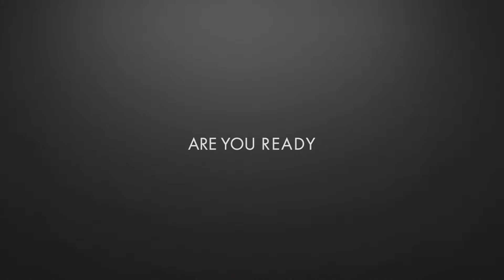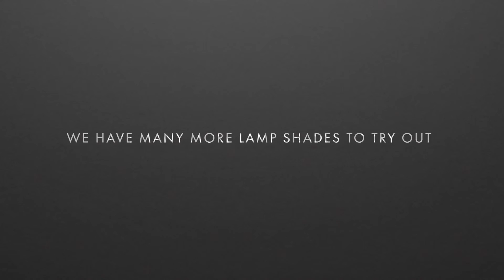VITA - Lora - Aufbauanleitung | design-bestseller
Hochwertige Design-Leuchten zu erschwinglichen Preisen - Das ist das Motto des Dänischen Leuchten-Herstellers VITA. Die Lora Leuchte bietet eben diese Qualitäten: Hochwertige Stabilität dank raffiniertem Stecksystem und ein ansprechender Preis kombiniert in einer einzigen Leuchte. Die Lora Leuchte gibt es in zwei Größen in unserem Online-Shop.